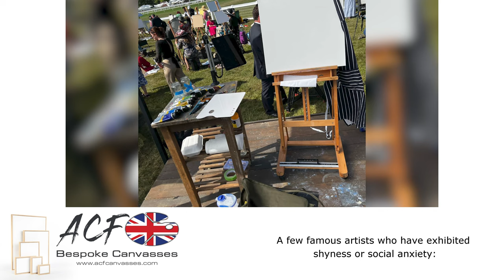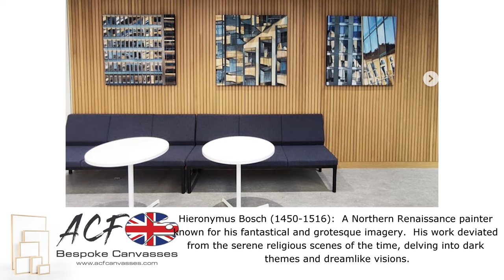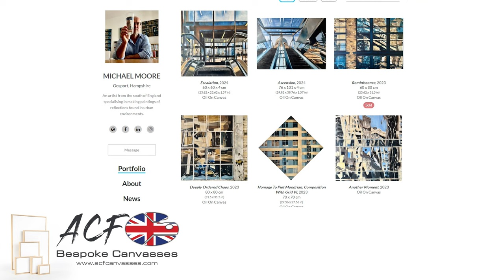Canvas Conversations: Unveiling the Artistic Alchemy of Michael Moore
In this insightful exchange, Graham, the visionary proprietor of ACF, engages in a thought-provoking dialogue with Michael Moore, a luminary in the UK art scene.

Graham, the mastermind behind Art Canvas Factory, initiates a captivating conversation with Michael, delving into the intricacies of his artistic process and the profound inspirations that fuel his creative endeavors. With a wealth of experience spanning over seven years, Graham's keen eye for artistic innovation and canvas compatibility sets the stage for a compelling exploration.

As the discussion unfolds, Michael Moore offers a glimpse into his artistic journey, shedding light on the mesmerizing interplay between perception and reality encapsulated within his evocative paintings. With a focus on the ethereal reflections found in modern architecture and glazed windows, Michael's distinctive style captivates the imagination, prompting introspection into the nature of our surroundings and the truths they conceal.

Together, Graham and Michael navigate the landscape of contemporary art, exchanging insights and perspectives that illuminate the boundless potential for creative expression on ACF canvas. From discussing the technical nuances of canvas selection to exploring the symbiotic relationship between artist and medium, their discourse offers invaluable guidance for aspiring artists and seasoned professionals alike.

Join us as we embark on this enlightening journey with Graham and Michael Moore, uncovering the secrets of artistic mastery and unlocking new horizons in the world of visual storytelling.

Episode 3: Michael Moore

Art Canvas Factory
South Africa

ACF Canvasses
UK